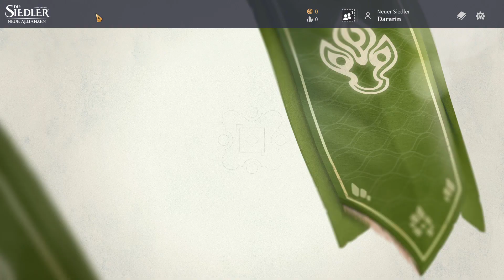Danke Ubisoft für diese tolle Spiel ! | Siedler 8 für 60 Euro !